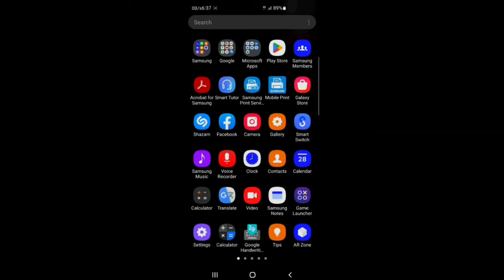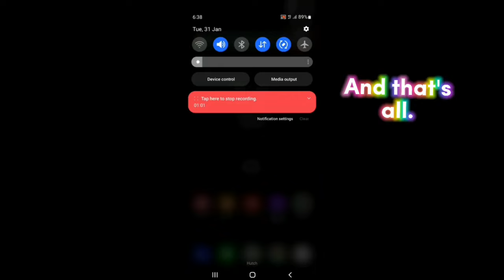Samsung Green screen FIX. ( work on all S, N and Supper AMOLED device)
I recently got this problem after updated to Android 12 ,one ui 4.1. can't exactly say this happened because of the update.

but now i have this issue 🥲🥲 . Both Galaxy Note 9 and Galaxy S10 plus has the same issue now.

so after many researchers and tests i got a TEMPORARY SOLUTION for this Green case and this will Work with your device also 👍

permanent Solution may be Flex bonding or Screen replacement. but voth are expensive. ( Flex bonding may be cheaper that replacement)

try this method and let me know it worked or not. 🥲🤦👍